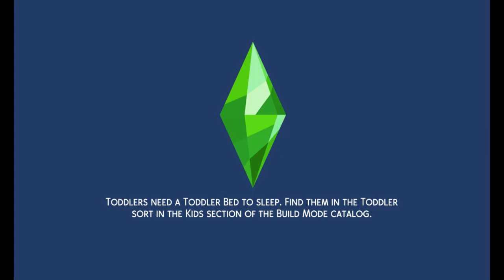sims 4:cherry's spa day to relax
cherry heads off to the spa and had to decline musa's offer. once she arrived, she had a good massage and does some meditating before heading home after cody comes back from school.